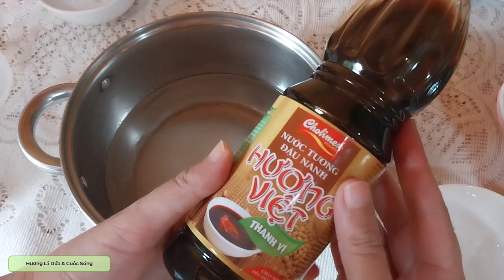👍DƯA LEO NGÂM CHUA NGỌT Cùng Rau Củ Quả - Rất Ngon Mà Lại Dễ Làm - Chay Mặn Đều Dùng Dược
Đây là món dưa leo ngâm chua cùng với rau củ quả như bắp cải, ớt chuông, cà rốt. Món này dùng giấm, nước tương, thích hợp cho người ăn chay và ăn mặn. Nếu bạn đang tìm công thức làm đồ chua để dành ăn cơm, ăn kèm đồ chiên, hay mì, ... thì hãy thử làm món này nhé. Rất dễ làm, thành công ngay từ lần đầu tiên.
♨ Công thức món dưa leo và rau quả ngâm chua:
- Dưa leo: 250g
- Bắp cải: 100g
- Ớt chuông: 100g
- Cà rốt: 150g
- Dấm: 375ml
- Nước: 500ml
- Nước tương: 250ml
- Đường: 100g
Chúc các bạn thành công ❤
Dưa chuột làm món gì ngon, dưa chuột ngâm chua, dưa leo ngâm chua ngọt, rau củ ngâm chua, dưa leo ngâm chua, cách làm dưa leo ngâm chua ngọt